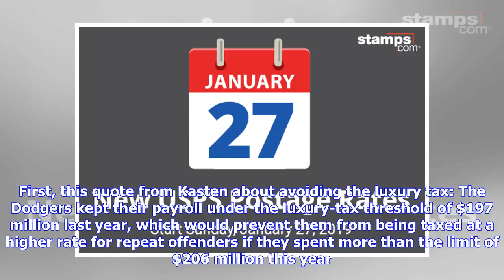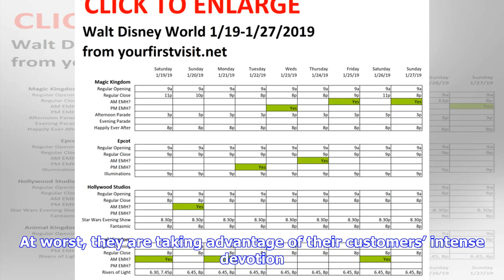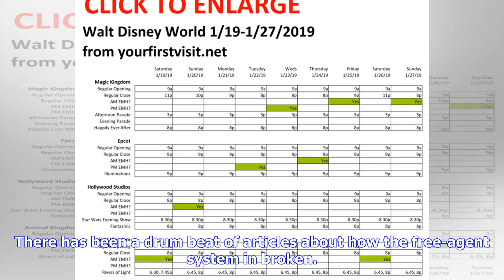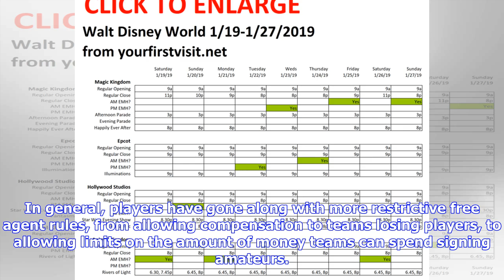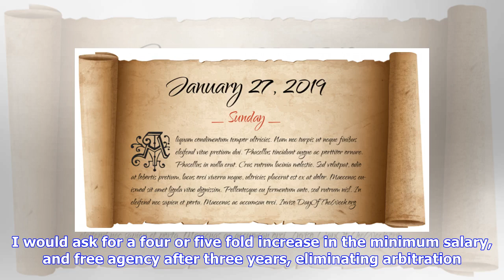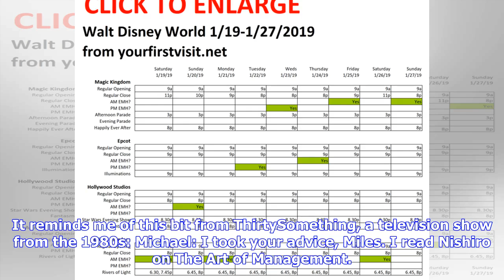January 27, 2019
I saw this Dylan Hernandez article about Stan Kasten speaking to the fans, and two things struck me. First, this quote from Kasten about avoiding the luxury tax: The Dodgers kept their payroll under the luxury-tax threshold of $197 million last year, which would prevent them from being taxed at a higher rate for repeat offenders if they spent more than the limit of $206 million this year. So if they would be penalized as a first-time offender this year and have plenty of money coming off the boo...